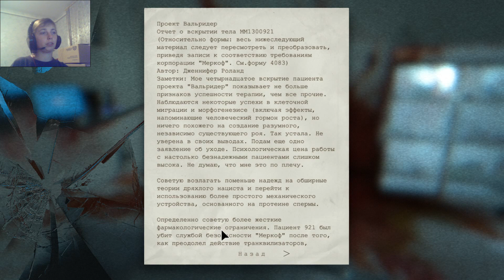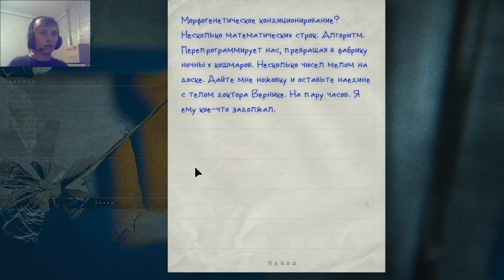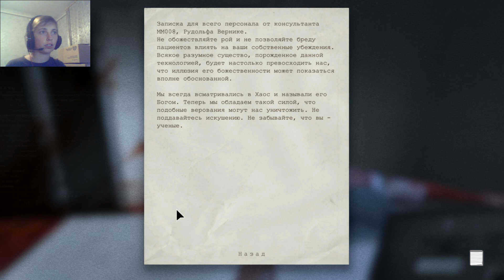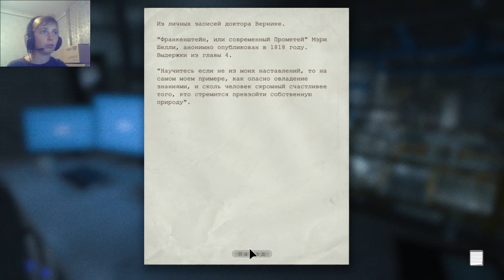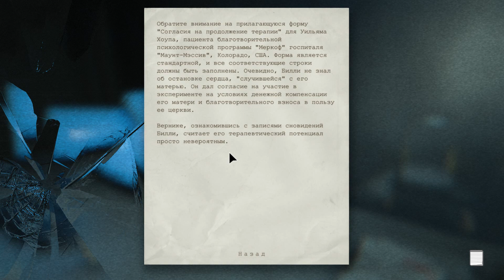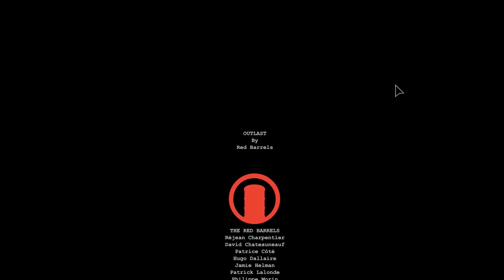Прохождение ►Outlast ►Часть # 11 ► ПОСЛЕДНИЙ ГОРЯЩИЙ ПУКАН